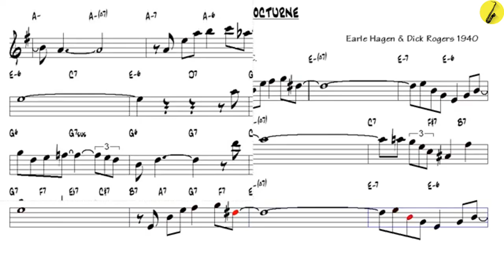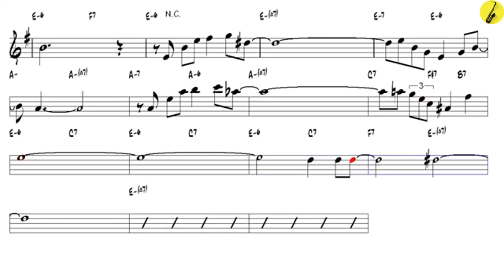Harlem Nocturn DRogers & EHagen - Tenor Sax